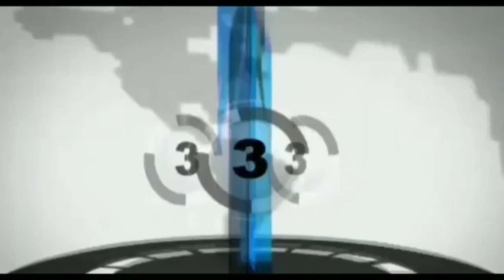बीसीसीएल के जेलगोरा गेस्ट हाउस में भारत कोकिंग कोल कर्मचारी साख सहयोग समिति का हुआ वार्षिक आम सभा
झारखंड ब्यूरो शिशिर कुमार मिश्रा की रिपोर्ट